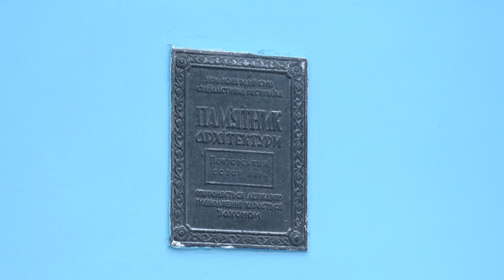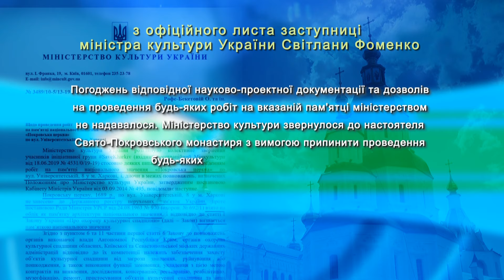Міністерство культури заборонило перефарбовувати в блакитний Свято-Покровський храм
Про це просили харківські активісти, адже, за їхніми словами, автентичний колір пам'ятки національного значення, - білий.